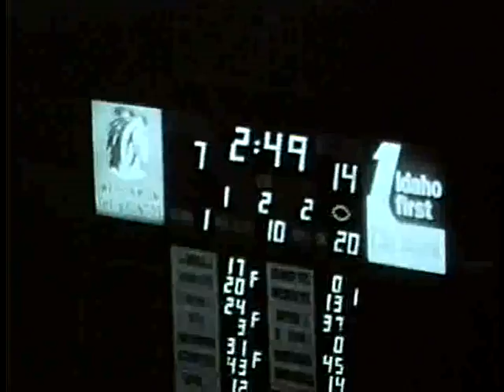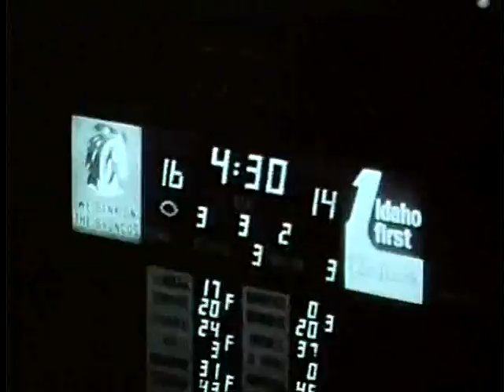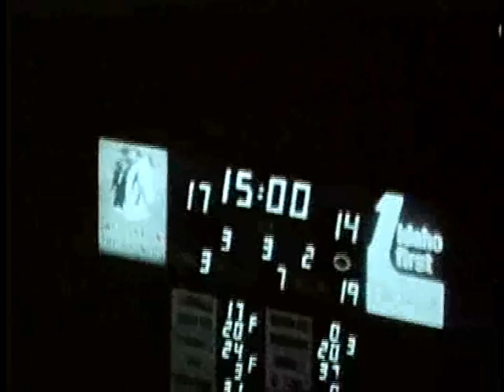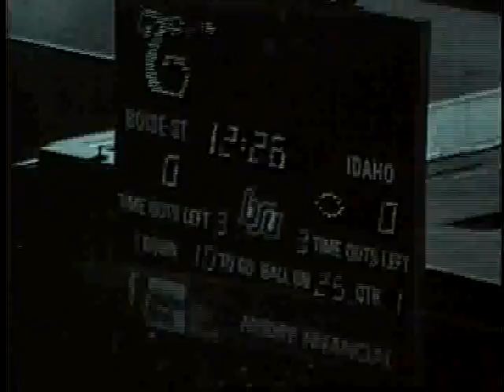University of Idaho vs. Boise State University (Football), 10/30/1982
, BoiseSt Football 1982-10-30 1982 Boise Bronco Stadium 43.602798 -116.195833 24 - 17 (W) 1982 & 1984 on same disc; Cliff: same b/w 16mm footage as the 1982 DVD but DVD froze up, scenes are out of order; 1984 game also 16mm b/w with no sound, not entire game: only special teams plays; probably made for the defensive coordinator and special teams coaches, no offensive plays. UG64-BoiseSt1982-1_15a Original Collection consisted of a series of 16mm Film reels.  This collection was digitized and put on DVD by Cliff Naylor in 2011. The DVD collection is referred to as the Collection on Vandal Training and Scouting Films Vandal Video Collection - Vandal Training and Scouting Films University of Idaho Digital Initiatives Copyright: University of Idaho Library and University of Idaho Athletic Department. 16mm Film video/avi Moving Image Duration: 1:33:59
 UG64-BoiseSt1982-1_15a.avi